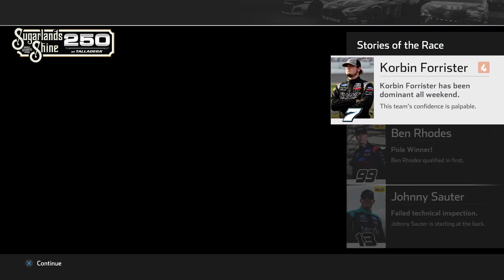NASCAR Heat 4 - Spencer Boyd @ Talladega (Record Rack)